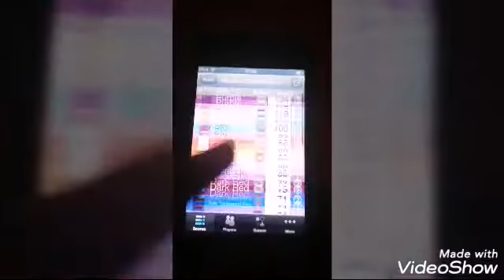Marble Elimination S5E15: Hot Wheels Garage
Welcome back to Marble Elimination Season 5! Last time, Fully Transparent Cyan got eliminated, the teams broke up, we did the random.org challenge! Fully Transparent Pink, Fully Transparent Red, Fully Transparent Black, Red and White got the lowest scores, so they were up for elimination!